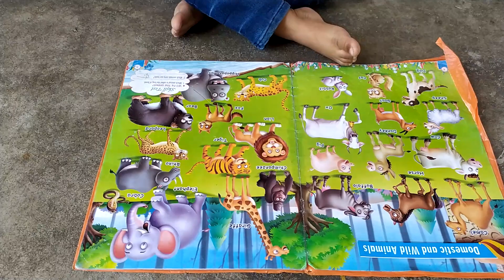# ABCD abcda_for_apple#a_for_apple wala nursery nursery game baby game baby game video#अ से अनार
KID LEARNING
KID MASTI
KID TV
ABCD ABCD
ENGLISH ALPHABET
english abcd
a_for_apple
a_for_apple wala
nursery
nursery game
baby game
baby game video
अब से अनार
ABCD game
ballon game
ballon pop game
english alphabet
toy cartoon
toy wala cartoon
abcd cartoon
ABCD cartoon
cartoon video
colour game
baby education
baby play
alphabet toy wala
phonic song
ballon game
ballon phodne wala game
ballon wala game
toy wala ABCD
animal video
billi wala video
colour alphabet
colour alphabet game
bacchon wala video
khel
kids masti
kids playing